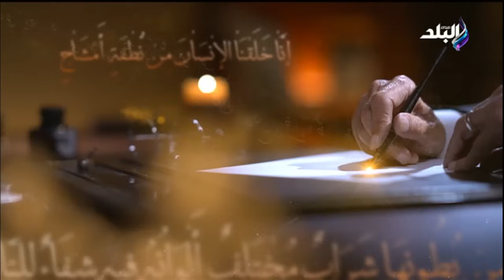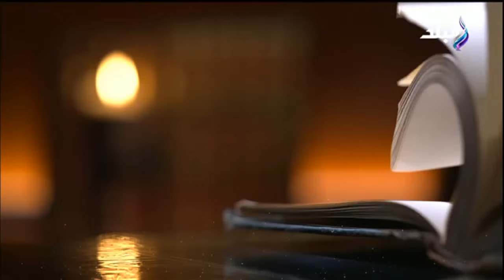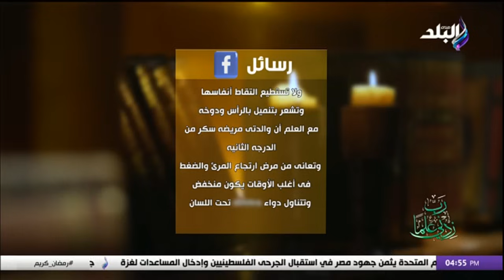رب زدني علما مع د. حسام موافي.. "فالق الحب والنوى" ومعجزة انقسام النواة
حلقة اليوم 23 مارس 2024 من برنامج ربي زدني علما مع الدكتور حسام موافي و فيها د.حسام موافي يشرح معجزة قوله "فالق الحب والنوى"، نصائح مهمة من د.حسام موافي لكل أم أولادها يعانون من السمنة، واحذر الإصابة جرثومة معدة أو فيروس A.. خطورة الأكل خارج المنزل.